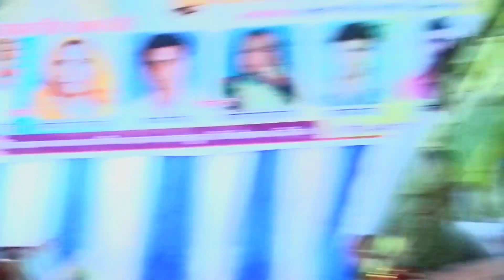शिकोहाबाद में पहले दिन कैसे जलवा बिखेरा मोहिनी शास्त्री जी ने Mohini Shastri